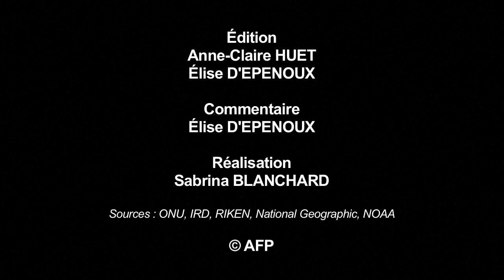Les Méduses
Invasion des plages anglaises et ménaces sur une centrale électrique en Israël, avec le temps chaud les méduses prolifèrent.VIDEOGRAPHIE